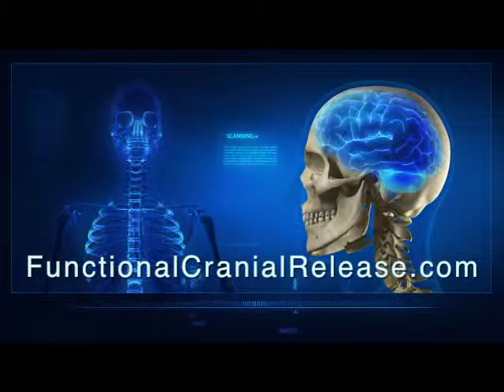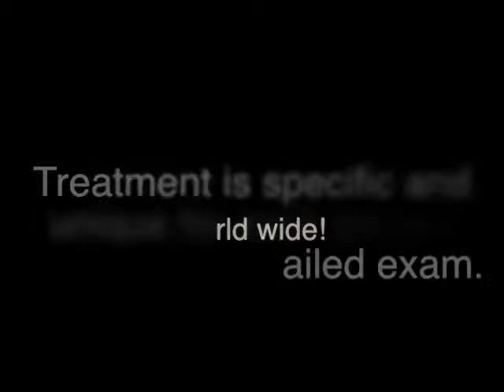Palatal Myoclonus treatment! There is hope to recover from PM with FCR.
http// This young lady was brought across the pond from England to Florida with her father who is an Osteopathic Physician.  The results speak can be a correction for folks suffering from palatal myoclonus and traditional treatment offers nothing but botox and medications. Dr. John Lieurance has treated many cases and many success stories.